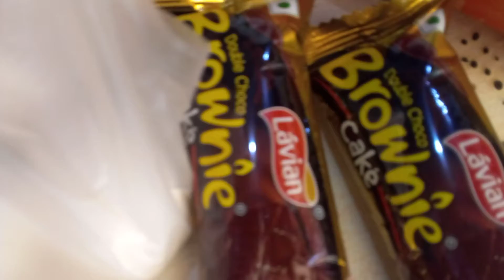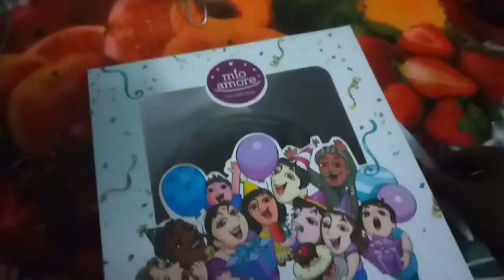vlog ছেলের জন্মদিনে এই প্রথমবার মায়ের কাছে থাকলাম আর তার সাথে পরের দিন স্বাধীনতা দিবস পালন করলাম